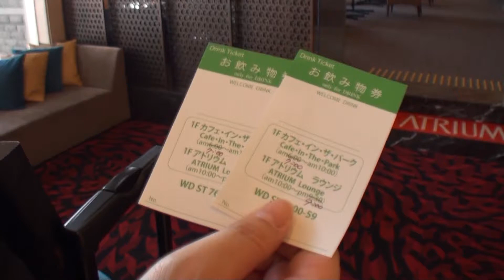【ANAクラウンプラザホテル米子】#04 ラウンジで、ティータイム！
ぶっぴぃ～の旅日記、ANAクラウンプラザホテル米子編。

ANAクラウンプラザホテル米子の、詳細はこちらで！

山陰の玄関ともいえる米子。
米子城跡の美しい緑を背景にたたずむホテル、ANAクラウンプラザホテル米子。
米子駅、米子コンベンションセンターに徒歩8分。
ビジネスにも、観光にも、まさに拠点として機能するランドマーク的なホテル、ANAクラウンプラザホテル米子。
くつろぎをお約束する快適な客室で上質なホテルステイをお楽しみください。
米子市最大級の600人収容のヨーロッパの邸宅をイメージした大宴会場を始め、バリエーションに富んだ大小5つの宴会場をご用意。
山陰ならではの新鮮で多彩な旬の素材を最高の技と、最高の空間でご提供するレストランなど、館内施設も充実しています。